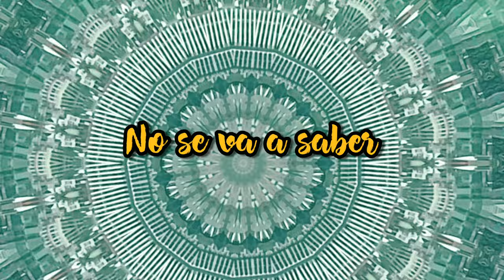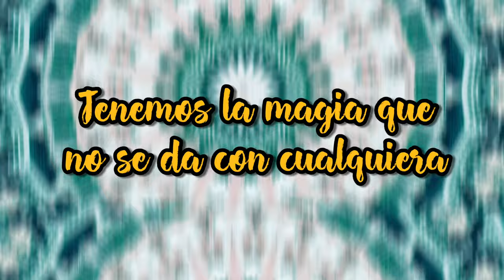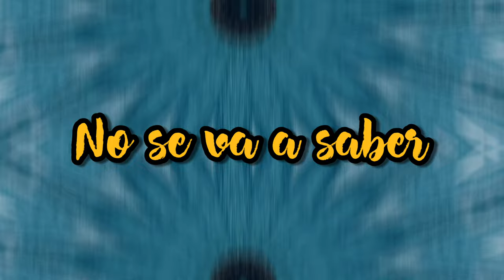Santi Bocaz - Tu y yo (Prod Youngale) Liryc video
Beatmaker:
Youngale

Lírica oficial:
Sigo pensándote
Cuando se acaba el tiempo y tú te vas
Estábamos tan envueltos
Que dijimos sin enamorarnos

Paso extrañándote
En mi ig buscándote
Esperando la hora
En que tengamo un momento a sola
Porque bebé

Lo que tenemo tú y yo
Es algo diferente
Solo de lo dos
Nadie lo puede entender
No se va a saber

Lo que tenemos tú y yo
Es algo diferente
Solo de los dos
No te puedo querer
En eso quedamos bebé

quisiera besar esos labios
Que calman mi soledad
Cuando estoy entre tus brazos
Se va toa la ansiedad
Eres la medicina
Pa curá esta enfermedad
Cuando te monto
Allá abajo Siento tu humedad
Baby

cuando nos envolvemo
El tiempo se detiene
Y La ilusión de estar contigo
A mi me retiene
el pacto que firmamos
me mantiene estable
Pero en el fondo
Se que me quiere
algo insaciable

cuando nos envolvemo
me mantiene estable
algo insaciable

Me encanta darte bien candela
Tu y yo somos 2 que nos mezclamos acapella
Tenemos la magia que no se da con cualquiera
Por eso juntico montamo la bellakera

Paso extrañándote
Esperando la hora
Por qué bebé

Pautas finales